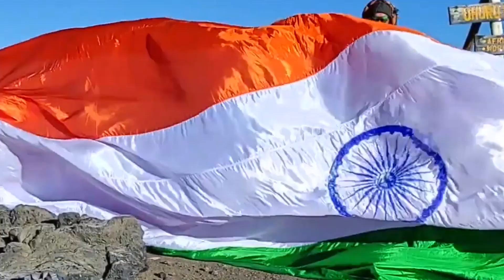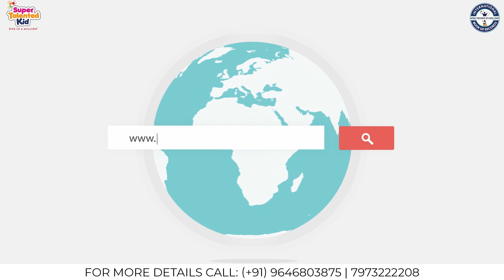FASTEST TO RECITE SQUARES OF 1 TO 100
The World Record of “FASTEST TO RECITE SQUARES OF 1 TO 100” is achieved by LAKSHYA KUNAL BORA on 27th April 2021 from Pune (Maharashtra) India. 5 years 2 months old Lakshya recited squares of 1 to 100 in 3 minutes 42 seconds and has set a new world record for International Book of Records.